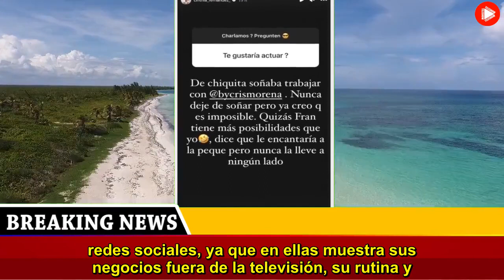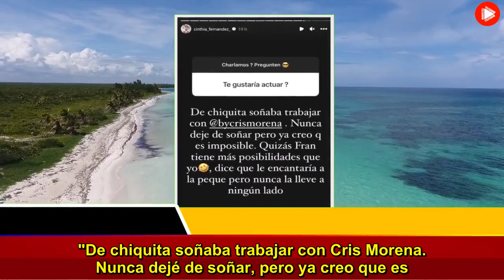El sueño que Cinthia Fernández no pudo cumplir pero que podría hacerlo una de sus hijas